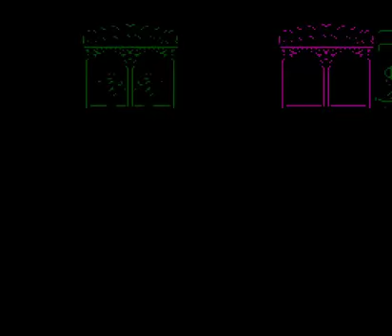Batman Returns (NES / Nintendo) - Speedrun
This is a speedrun for Batman Returns for the NES. This is done using the plugin from Vizzed.com

Submitted by rcarter2 of vizzed.com using the RGR Plugin